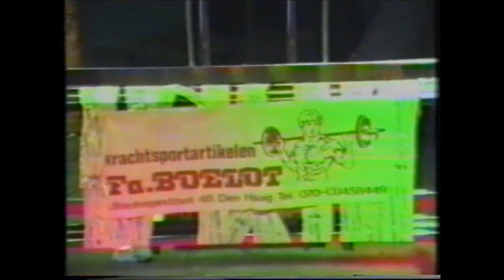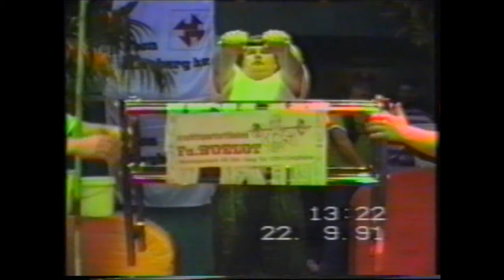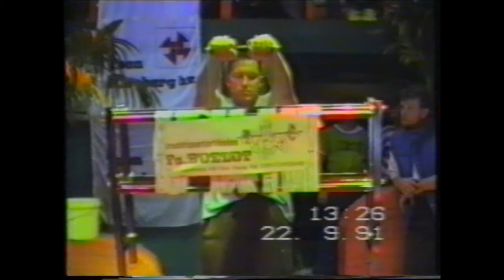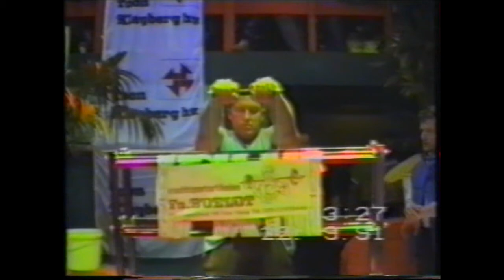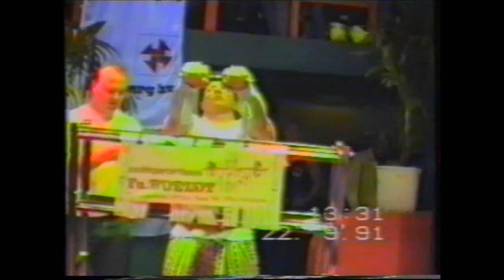Sterkste man van West- Nederland 1991.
Gerben Erfmann.
Ron Breeuwen.
Rens Vrolijk.
En anderen ?
Scheidsrechter: Gerrit Korteland.
Met dank aan Fred Scholte voor het geleverde beeldmateriaal.